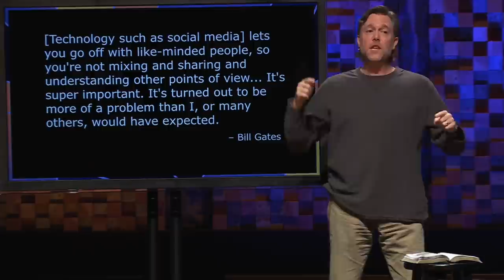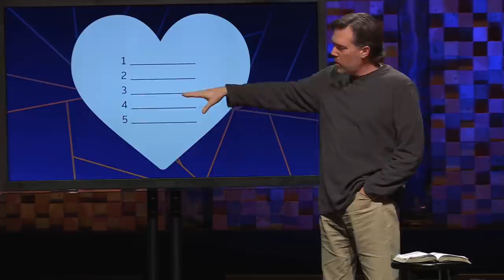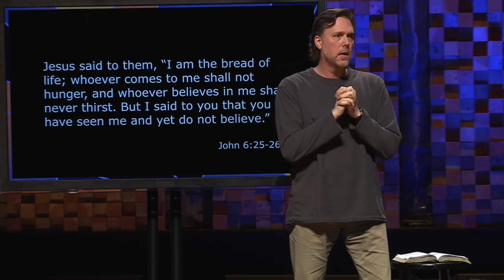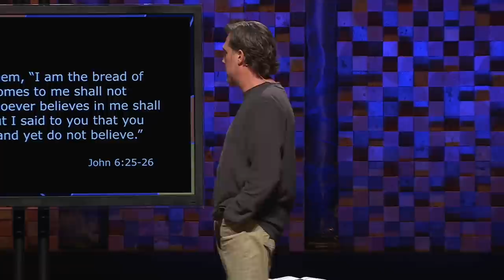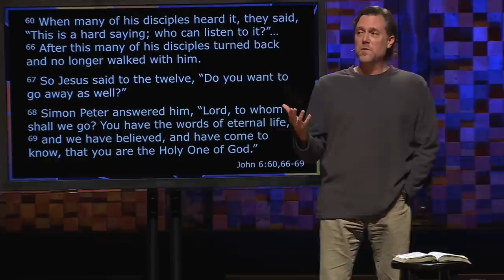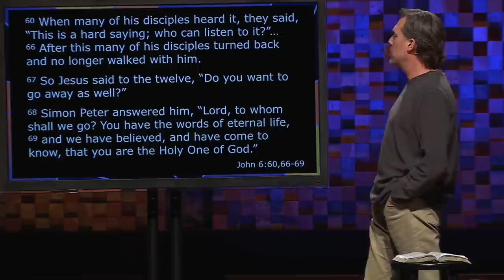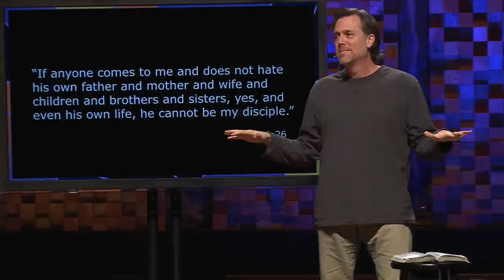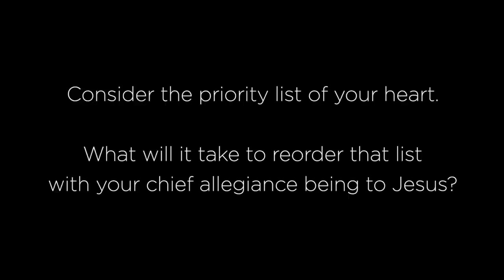The Unity of Allegiance - United Week 4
The Unity of Allegiance - United Week 4 - Online Worship Experience

Clear Creek Community Church is located in the Bay Area of Houston, TX.